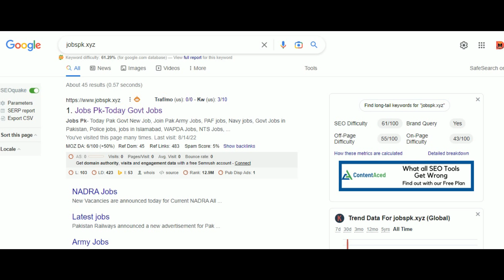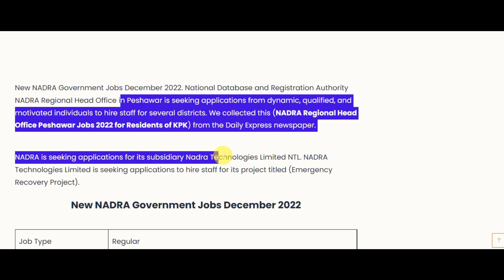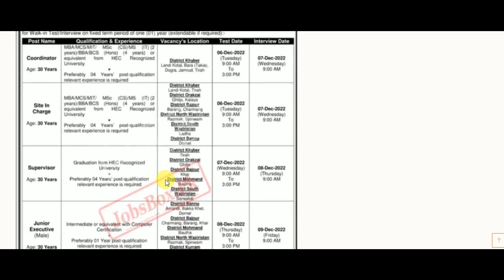Latest NADRA Jobs December 2022| New Govt Jobs 2022 in Pakistan Today| Government Jobs 2022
New NADRA Government Jobs December 2022. National Database and Registration Authority NADRA Regional Head Office in Peshawar is seeking applications from dynamic, qualified, and motivated individuals to hire staff for several districts. We collected this (NADRA Regional Head Office Peshawar Jobs 2022 for Residents of KPK) from the Daily Express newspaper.

✔✔Your Queries✔✔
New jobs
Government jobs
Govt jobs
Pakistan jobs
new jobs
jobs in Pakistan
Pak jobs
latest jobs
Pak army jobs
govt jobs
government jobs
invigilator jobs
fia jobs